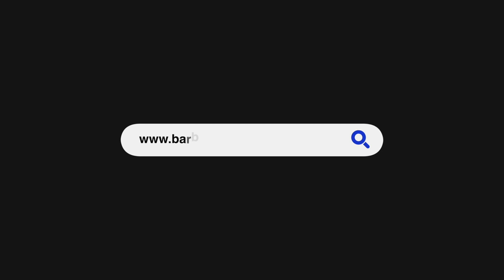Barbados Today News: ‘Overwhelming response’ as Pfizer jab rolled out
The National Vaccination Programme reported overwhelming demand for the Pfizer COVID-19 vaccine on Thursday, with scores of people having to return at a later date for their jab.

The Pfizer/BioNTech mRNA jab, currently the leading drug on the world market in the fight to prevent the spread of the virus, was rolled out at the University of the West Indies (UWI), Cave Hill Campus.

What began as an exercise to inoculate an initial 100 UWI staff members and students attracted in excess of 300 people who were eager to receive their first dose of the vaccine during the two-hour exercise.